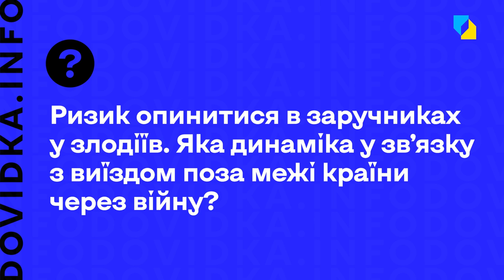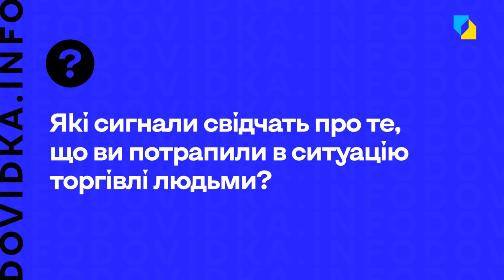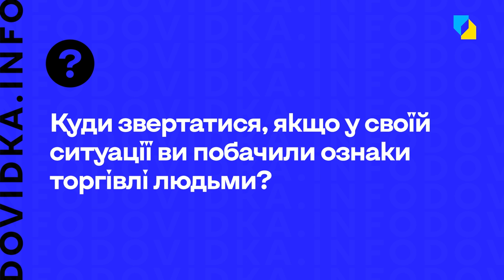Безпека для біженців за кордоном: як не потрапити в трудове рабство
Багато людей від початку війни покинули країну. Часто родини виїжджали просто в “нікуди”, не маючи жодних контактів за кордоном. Закони ЄС, звісно, забороняють торгівлю людьми. Утім, нині біженці через хаос та нерозуміння правил проживання в певній країні  мають великий ризик опинитися в трудовому рабстві. Особиста безпека - це знання, звідки можуть загрожувати неприємності, які порядок дій та правила поведінки в критичних ситуаціях. Ірина Виртосу,  експертка з гендерних питань, у своєму відео розповість усе про правила безпеки за кордоном, а також юридичний захист людей, які опинилися в заручниках у злодіїв. І про самозахист, а саме про сигнали, які свідчать, що ви можете опинитися в небезпечній ситуації. Як поводитися за кордоном – у наступному відео від “Dovidka.info”

00:00 Знайомтеся, Ірина Виртосу
00:14 Ризик опинитися в заручниках у злодіїв. Яка динаміка у зв’язку з виїздом поза межі країни через війну?
01:46 Торгівля людьми. Якого вигляду вона набуває за кордоном?
06:05 Як розпізнати злодіїв? Що в поведінці може бути підозрілим?
08:22 Які сигнали свідчать про те, що ви потрапили в ситуацію торгівлі людьми?
09:26 Куди звертатися, якщо у своїй ситуації ви побачили ознаки торгівлі людьми?
12:38 Забрали документи. Що робити?